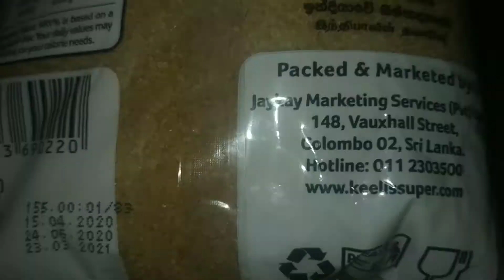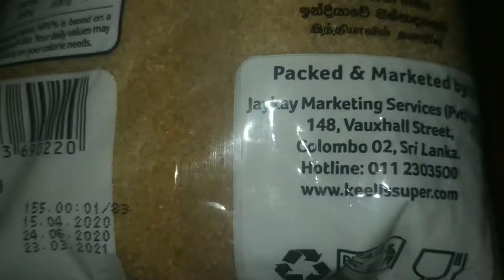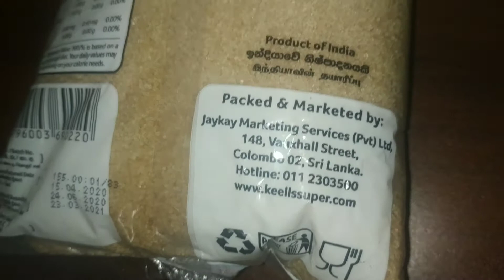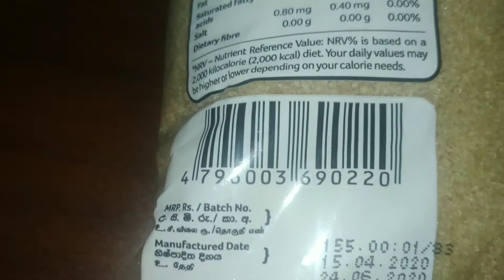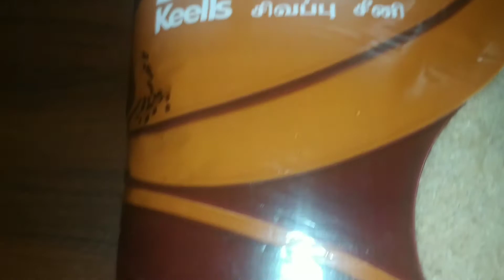Keells Super Brown Sugar in Sri Lanka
This is Keells Super brown sugar in Sri Lanka. It is a product of India.

Price is Rs. 155.00
Net weight is 1kg.